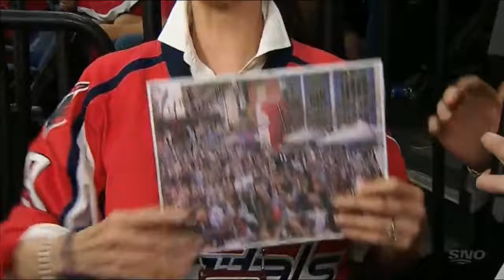Fall Out Boy performing "The Last Of The Real Ones" LIVE | Stanley Cup Final Game 4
Fall Out Boy performing "The Last Of The Real Ones" live at the Stanley Cup Final Game 4 between the Vegas Golden Knights and the Washington Capitals.